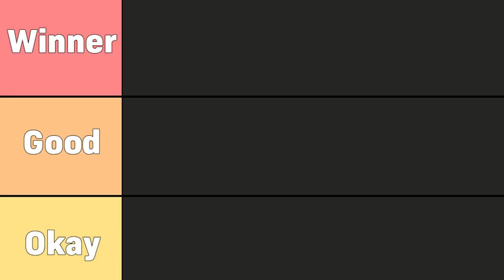From best to worst: NRI Bollywood films | EP 4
Join us,  Aditi and Pranay, 2 Indians living abroad, as we rank NRI Bollywood movies from best to worst. We discuss movies like DDLJ, Swades, English Vinglish, Dunki, K3G etc. and determine whether they rank high or low in terms of their depiction of NRI life.

ABOUT US:
NRI (Non Responsible Indians) is a one-stop-shop for desi's living abroad. Pranay and Aditi, 2 NRIs, make podcasts, react to funny reels, and answer questions about their life and experiences as two Indians living & working abroad.